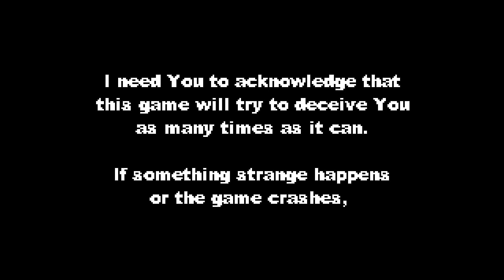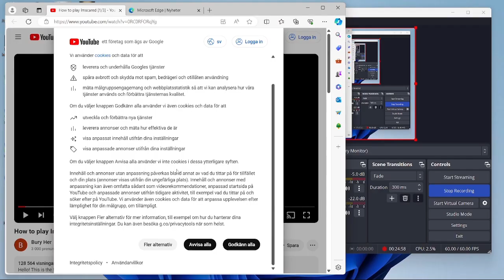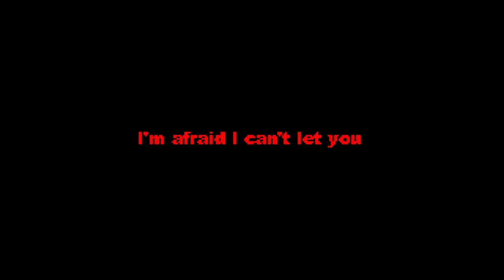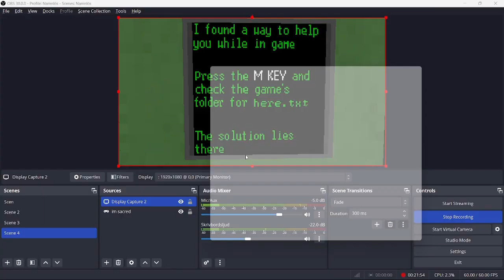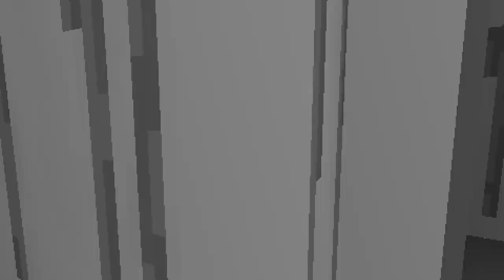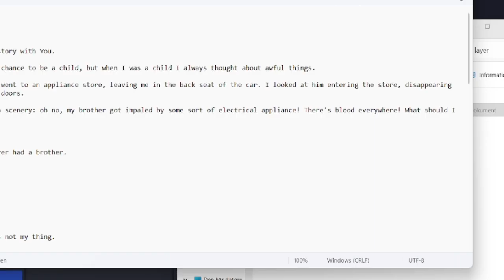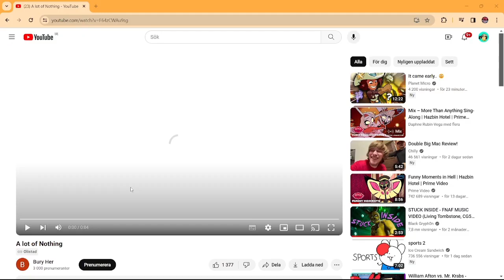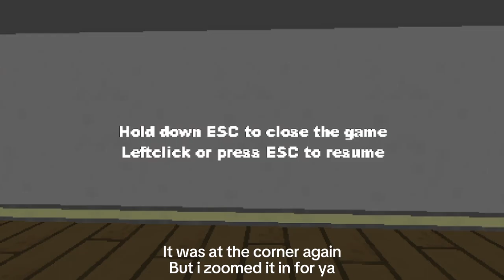This horror game is just crazy! | Imscared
This horror game acts like a virus, crashes your game and more! It also took me like 2 days to edit... Hope you enjoy:D
Watch me stream every Saturday 16:00 CET, we do be chilling